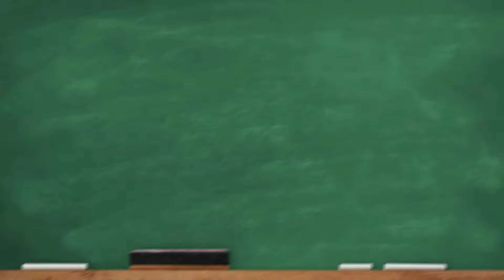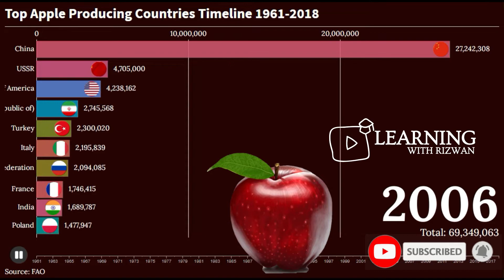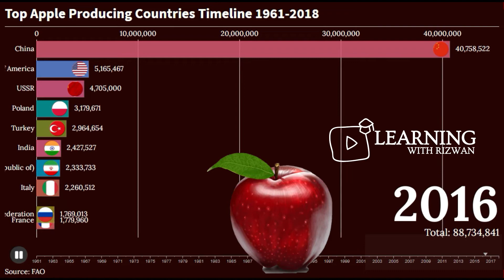Top Apple Producing Countries 1961 2018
Apple is very common fruit produced by various countries of the world, here is the list of top 10 countries from 1961 to 2018 who produced most apple in these years. Hope you will enjoy the video.

Source: Food and Agriculture Organization